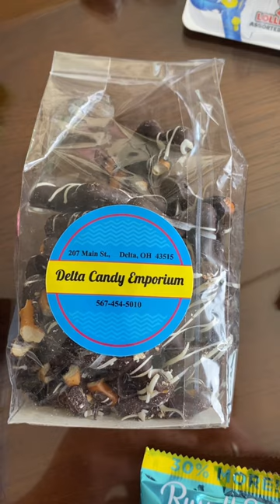Delta Candy Emporium- Cool small town Ohio shop!